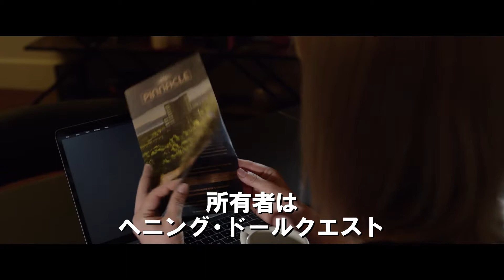『コントロール 洗脳殺人』予告編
『コントロール 洗脳殺人』